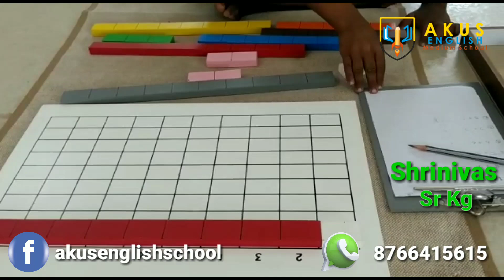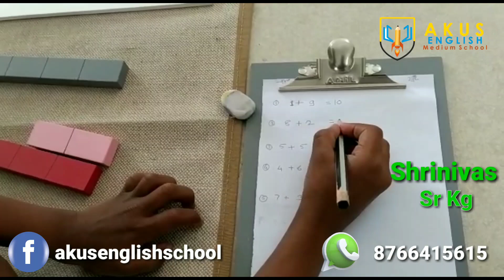Learning Addition | Aku's English Medium School Kupwad | Pre-Primary